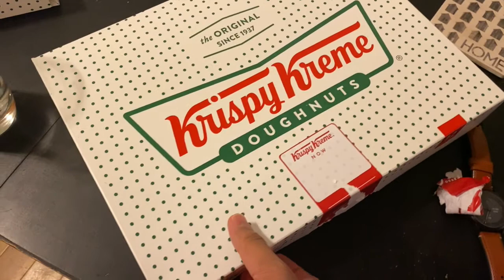BEST DONUTS || HAPPY 83RD KK || TusharVlogs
I am a student at Northeastern University, Boston. I make Travel/Food Vlogs. Amateur in the field of vlogging.